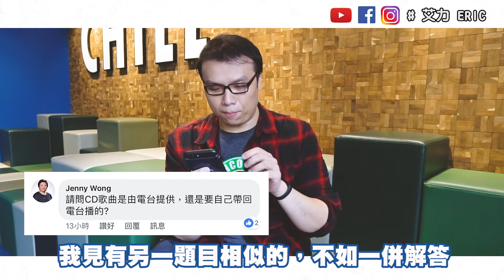【電台節目小秘密 Part 2】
關於電台節目，經常有好多聽眾都問過種種迷思，就一於拍片分享當中很多你不知道的事...